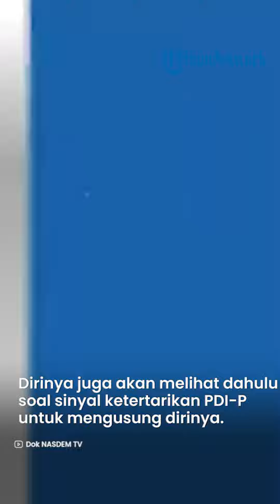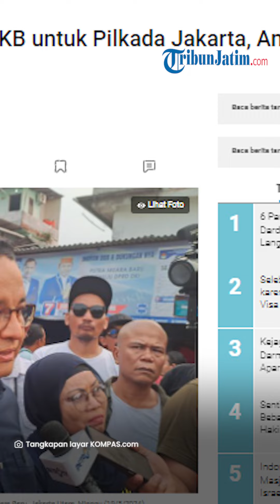Dilirik PDI-P dan PKB untuk Pilkada Jakarta 2024, Anies Baswedan Berikan Respons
TRIBUNJATIM.COM - Mantan Gubernur DKI Jakarta, Anies Baswedan disebut-sebut masuk bursa PDI-P dan PKB untuk Pemilihan Kepala Daerah (Pilkada) Jakarta 2024.

Terkait kabar ini, Anies lantas memberikan tanggapannya.

Anies mengaku masih dalam posisi memperhatikan dahulu soal maju di Pilkada Jakarta melalui PKB.

Dirinya juga akan melihat dahulu soal sinyal ketertarikan PDI-P untuk mengusung dirinya.

“Ah, kita lihat nanti, ngalir aja, ngalir aja,” kata Anies.

Mantan calon presiden (capres) ini juga tidak menjawab tegas saat ditanya perihal komunikasi yang sedang dibangunnya dengan parpol untuk maju pada Pilkada Jakarta 2024.

“Nanti dong, nanti kita lihat. Pokoknya saya masih lihat dulu sekarang,” kata Anies saat dikonfirmasi soal komunikasi dengan parpol.

Sebelumnya, Ketua DPP PDIP, Said Abdullah, berbicara mengenai sejumlah nama yang menarik dalam Pilkada Jakarta 2024.

Said Abdullah mengakui jika eks capres nomor urut 1, Anies Baswedan, kuat di Jakarta.

Hal tersebut untuk merespons pernyataan Ketua DPP PDIP, Puan Maharani.

Puan menyebut, Anies menarik jika diajukan di Pilkada.

"Fakta bahwa Anies kuat kita lihat Pilpres kemarin di Jakarta. Kalau Mbak Puan menyampaikan itu Pak Anies menarik, pasti menarik." ujarnya.

Ia menegaskan, PDIP tak memusuhi siapapun lantaran mencari pemimpin yang terbaik untuk Jakarta.

Sementara PKB mengungkapkan, bahwa Anies telah mendaftarkan diri untuk ikut uji kelayakan dan kepatutan calon kepala daerah yang digelar PKB.

Wakil Ketua Umum PKB Jazilul Fawaid menjelaskan, Anies telah terdaftar sebagai peserta di Dewan Pimpinan Wilayah (DPW) PKB Jakarta.

(Tribun-Video.com/Kompas.com/Tribunnews.com)